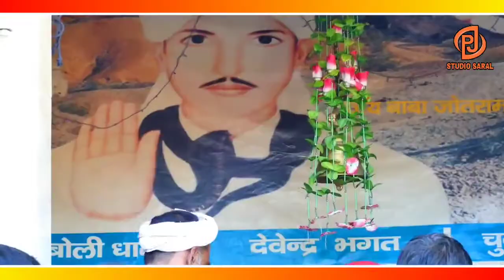इस फोटू का देश दिवाना !! गायक प्रसोतम दास सरल वाले 9812337812 !! Jotram bhajan 2021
!! 🟥🟠सभी भगतो को जय बाबा की🟠🟥 !!

🟧⚪🟩बहुत ही प्यारे भजन 2023🟧⚪🟩

🟠Singer -: Purushottam Das Saral Wale
⚪Video -: Parveen Jangra

💠गायक:- पुरुषोत्तम दास (सरल वाले) 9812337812 ,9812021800
💠वीडियो:- प्रवीन जांगड़ा
💠म्यूजिक:- पीजे स्टूडियो सरल

!! 🟠 धन्यवाद 🟠!!

Spl.Thanks 👍 SSCS Transport Company Nashik (Maharastra)

🟠⚪🟢More Channels🟠⚪🟢